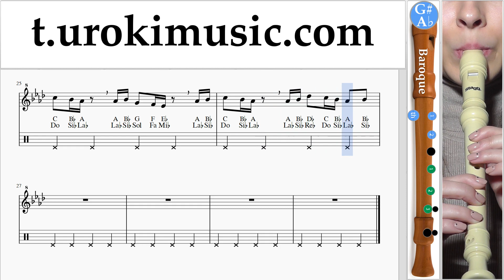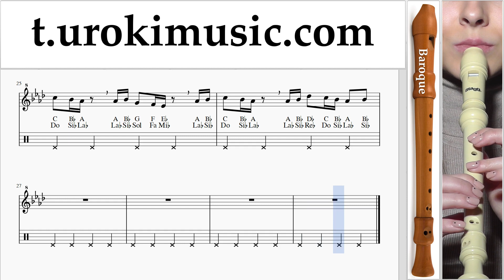สอนเล่นขลุ่ยรีคอร์เดอร์ (B.) Drake - In My Feelings Kiki Do you love me ตัวโน๊ต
สอนเล่นขลุ่ยรีคอร์เดอร์ (B.) Drake - In My Feelings Kiki Do you love me ตัวโน๊ต หัดเล่นขลุ่ยรีคอร์เดอร์ um-ih796 กรุณาเขียนความคิดเห็นในการทำบทเรียนให้เป็นประโยชน์มากขึ้น?